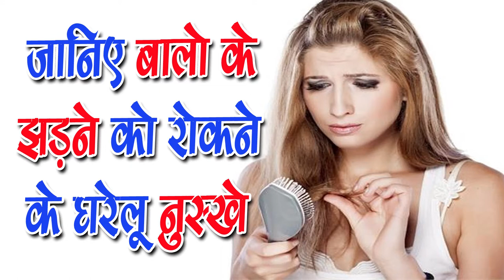बालो को झड़ने से रोकने व बालो को तेजी से बढ़ाने के उपाय -How to Get Rid of Hair Loss - Hair Growth